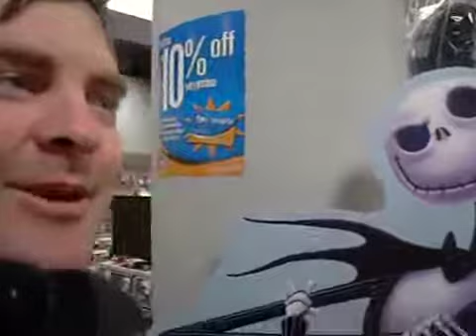Ted Harris meets Jack Skellington